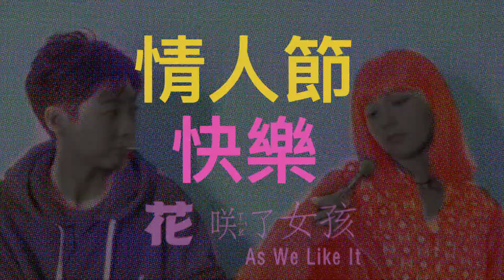【花咲了女孩】七夕情人節快樂